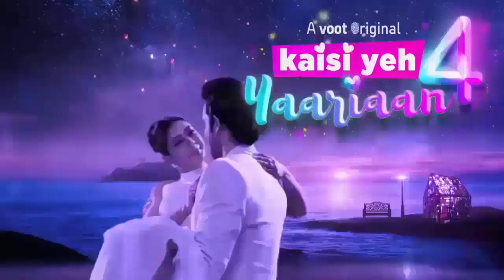KAISE YE YAARIYA SEASON 5 FINAL RELEASE DATE CONFIRMED ? | VOOT | COLOURS TV